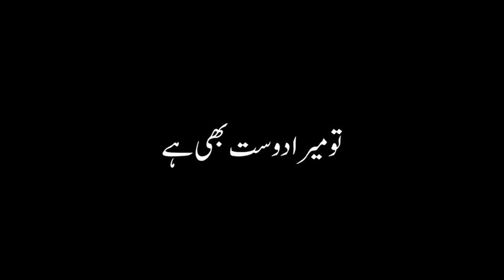tu hi mera sab kuch hai ❣️❣️ || black screen status || black screen video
𝐊𝐄𝐘𝐖𝐎𝐑𝐃 👇
Deep2lines
Urdu poetry
Best poetry
Best shayari
Ghalib
Allama Iqbal
Allama iqbal poetry
Josh Mailhabadi
Firaq Gorakhpur
Juan Elia
Ali Sardar Jafri
Mirza Anees
Mirza Dabeer
Ahmed Faiz
Sahir Ludhiana
Murshad Poetry
Aftab Iqbal
Sahibzada Waqar
Raja Hassan
Badmashi poetry
Judai poetry
Dukhi poetry
Urdu lyrics
Narazgi poetry
Shorts clips
Ishq poetry
Birthday poetry in urdu
Sad status
WhatsApp status
WhatsApp status video
Viral video
Sad poetry
Urdu poetry
2 line's poetry
Viral video
Famous poetry
Famous poetry video
Urdu shayri
Shayri status video
Best poetry
Beautiful poetry status
Beautiful shayri